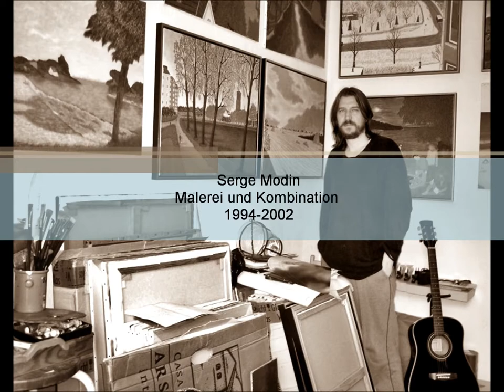Malerei, Teil 1, Serge Modin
Der erste Teil "Gemälde und Kombination" der Ausstellung von Serge S. Modin / Сергей С. Модин, Öl und Acryl, Größe 60x80/80x100 cm, etc. mit der Musikbegleitung des Autors fand 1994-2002 in den lokalen Galerien von Kiel statt. Aber klar das ist "Vielfalt-Stiel" und die Originale sind besser als die Movies, nur einige Bilder sind nicht mehr bei mir, es macht mich glücklich und motiviert zu den nächsten Kreationen. Anfragen und Angebote nach Absprache.